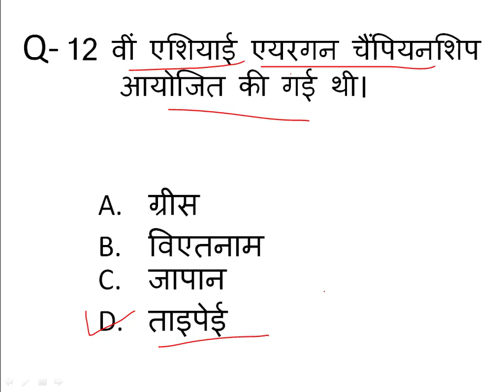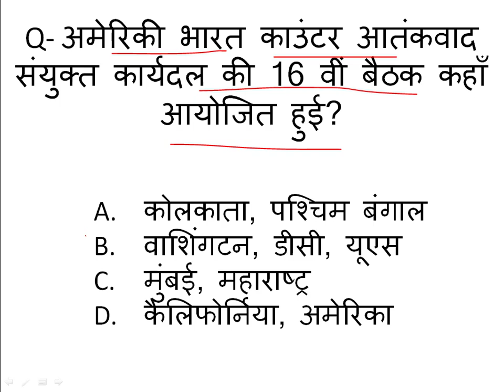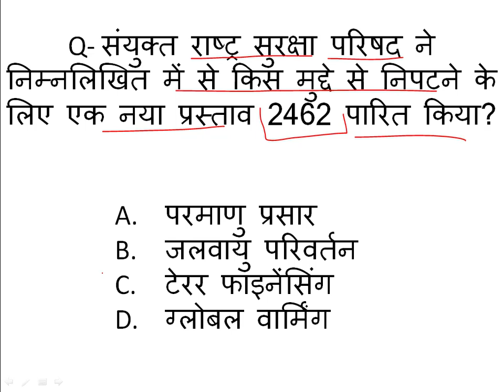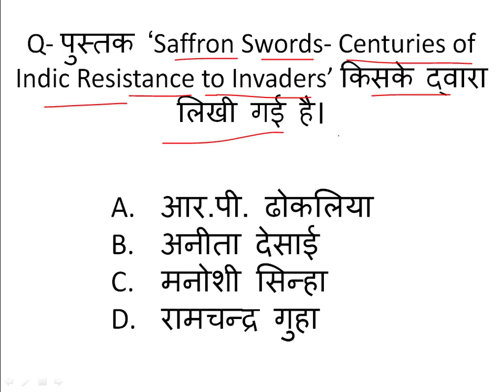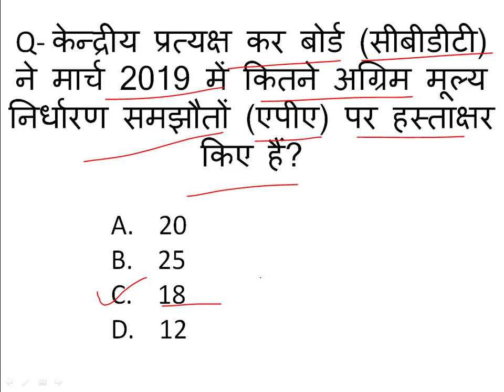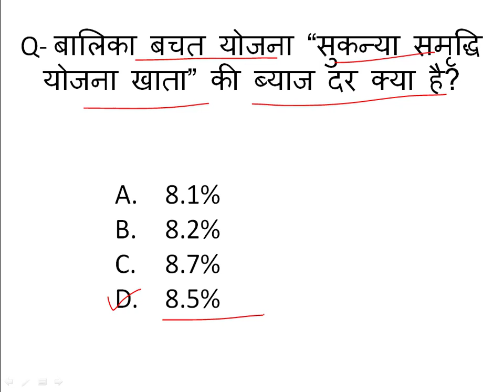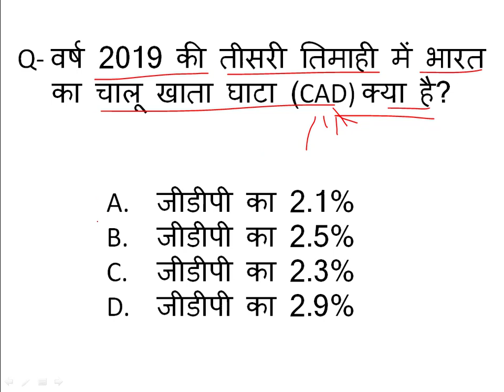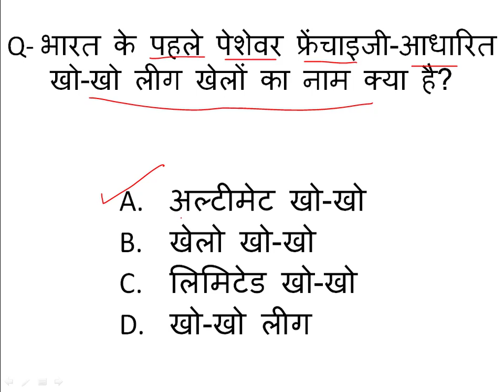Daily GK #28 | 5 April 2019 Current Affairs | Current Affairs in Hindi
Daily Important Current Affairs MCQ | Current Affairs Question and Answer's in Hindi For Your Upcoming Exams.

Easily BEAT EXAM... Like.. SBI PO/CLERK, IBPS PO/CLERK, IBPS RRB PO/CLERK, SSC, LIC AAO, RAILWAYS NTPC EXAM, RAILWAYS GROUP D EXAM, STATE GOVT. EXAMS And OTHER GOVT. EXAMS PREPRATION.

Stay On Your Goal,.